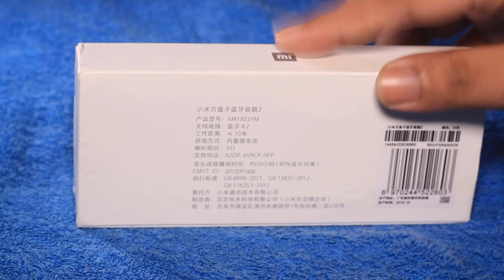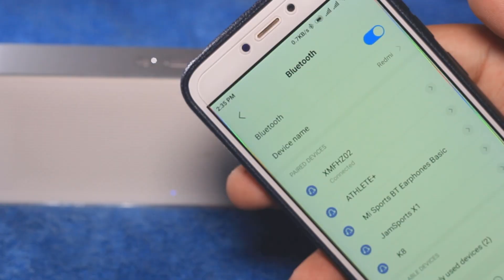Original Xiaomi Square Box Ⅱ A to Z full Review । Banggood । Mi Bluetooth speaker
Specifications:

General Specification
  Brand Name   Xiaomi
  Product Name   Square Box Ⅱ
  Color   White
  Net Weight (g)   155g
  Dimensions (mm)   154.5mm*60mm*25.5mm
Technical Parameters
  Microphone   Yes
  Connectivity   3.5mm line-in, bluetooth connection
  bluetooth Version   V4.2
  Transmission
  Distance   ≤10m
  Support Audio
  Protocol   A2DP, AVRCP, HFP
  Output Power   2.5W*2
  Speaker Impedance   3Ω
  Frequency
  Response   100Hz-18kHz
  Frequency   2402MHz-2480MHz
  Battery Capacity   1200mAh
  Input Voltage   5V 1A
  Working Time (h)   About 10 hours (40% volume)
Package  Included:

 1* Original Xiaomi Square Box Ⅱ bluetooth Speaker